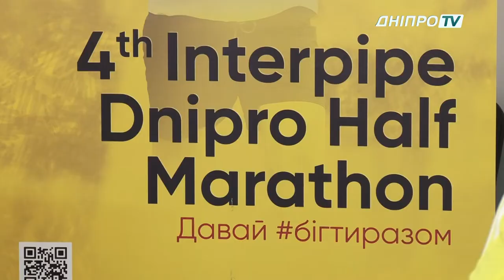Дніпро готується до масштабного півмарафону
26 травня в Дніпрі пройде масштабний міжнародний півмарафон. Цьогоріч його планують відвідати близько 5 тисяч спортсменів. Також до нашого міста завітають спортивні зірки з Кенії.